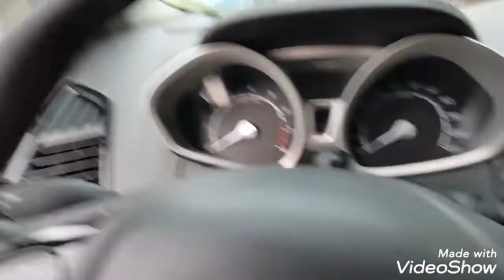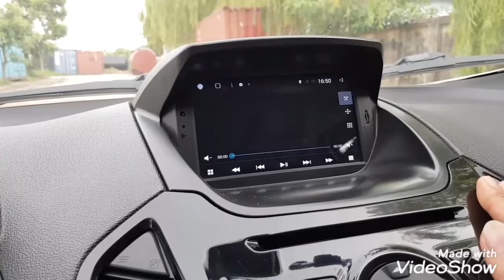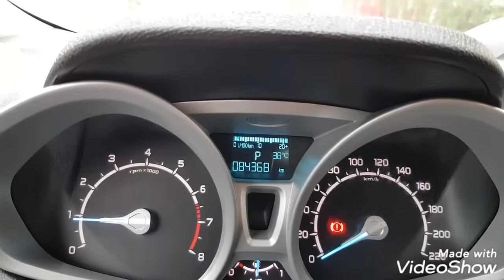FORD ECOSPORT 2014.BẢN TITANIUM. SỐ TỰ ĐỘNG.SIÊU ĐẸP.GIÁ:485 TR.LIÊN HỆ:CÔNG AUTO:0945.883.980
Ford ecosport 2014 bản titanium
số tự động máy 1.5 , màu trắng đẹp , nhiều trang bị hiện đại chạy tiết kiệm . nội ngoại thất đẹp , máy móc chất cam kết không đâm xô tai nan hay ngập nước , mua về chỉ việc đổ xăng và chạy .
Giá : 485 tr ( bao rút hồ sơ )
Xem xe tại địa chỉ : số 1 đường An Định - phường Ngọc Châu - thành phố Hải Dương .
Hỗ trợ trả góp lên đến 70% giá trị xe.lãi xuất thấp,thủ tục nhanh gọn

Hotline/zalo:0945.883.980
Công AUTO
Mua và Bán xe toàn Việt Nam.Hỗ trợ vận chuyển và giao toàn quốc
Chân Thành cảm ơn cả nhà đã tin tưởng và Ủng Hộ.TRÂN TRONG.!